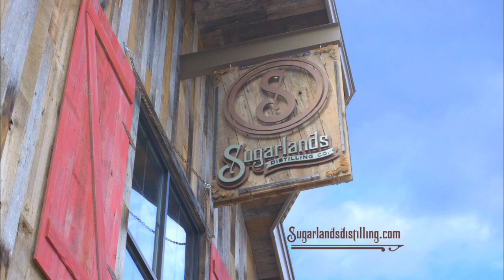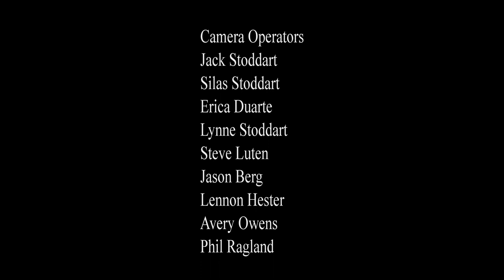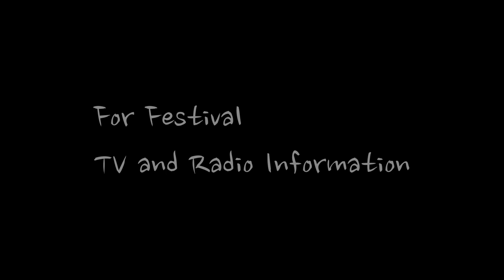Darrell Scott & Tim O'Brien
Recorded live on the Sundown Stage at Jammin at Hippie Jack's